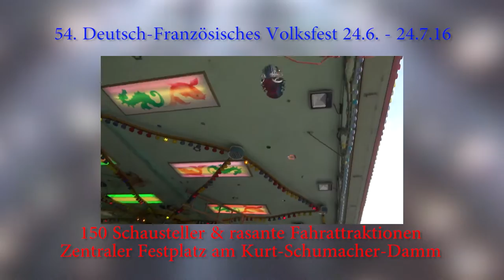Info: 54. Deutsch-Französisches Volksfest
Vom 24. Juni bis 24. Juli 2016 findet das 54. Deutsch-Französische Volksfest statt! 150 Schausteller & rasante Fahrattraktionen bei Berlins größtem Volksfest. Jetzt kommen die Rummel-Fans wieder voll auf ihre Kosten – vom 24. Juni bis 24. Juli auf dem Zentralen Festplatz am Kurt Schumacher-Damm beim
54. Deutsch-Französischen Volksfest!